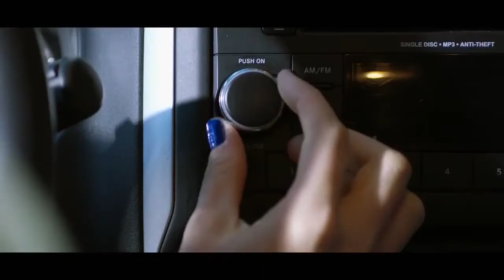HEATHERS (2018 - ) | Official Trailer | Shannen Doherty, Annalisa Cochrane, Melanie Field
TV series of the 1988 black comedy movie, 'Heathers', where an outcast student plots to kill the cool kids.
Creator: Jason A. Micallef
Stars:  Shannen Doherty, Adwin Brown, Romel De Silva, Annalisa Cochrane, Melanie Field ...